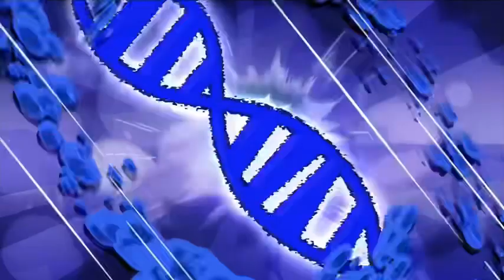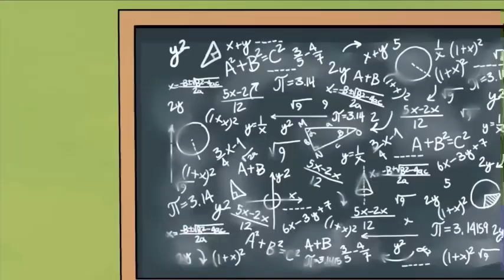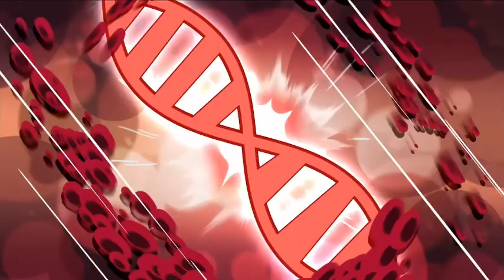Bfb numbers but there babies (fake)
Bfb numbers show season 1 episode 12